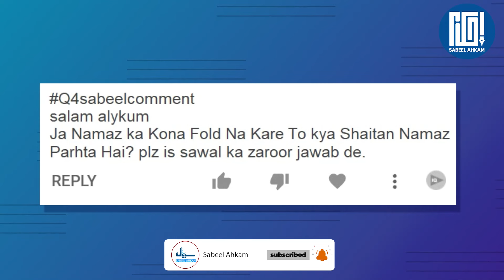SabeelMedia | Shaitan On Musallah? | Does Shaytan Pray On An Unfolded Prayer Mat?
SabeelMedia
Sabeel Ahkam
SabeelComment
Fold The Prayer Mat Or Shaytan Will Pray On It? |
Does Shaytan Pray On An Unfolded Prayer Mat? |
Shaitan On Musallah? |

Answered By Maulana Syed Mohammad Jafar Zaidi Sahab